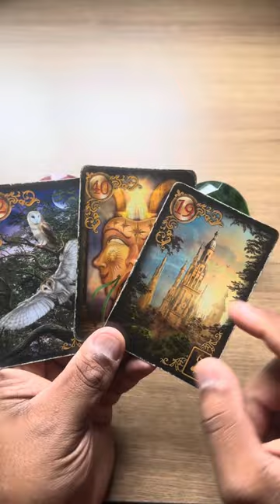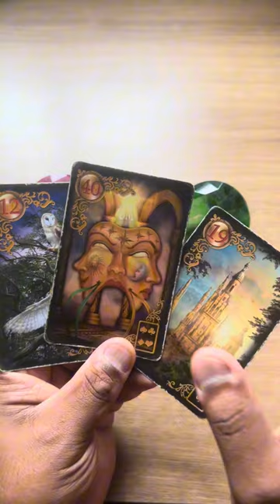ELE HOJE EM RELAÇÃO A VOCÊ! !!💘 [ Tarot Responde ] Tarô [Tarô ] Tarot